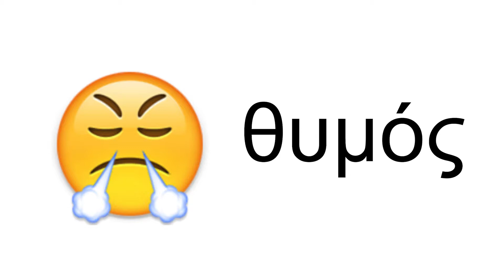"Biblical Emojis" An Introduction to Sunday Worship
Rev. Andrew Stehlik gives us a preview of what he'll be speaking about this coming Sunday, July 16th at Rutgers Presbyterian Church.